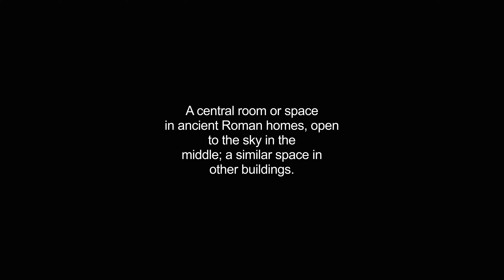atria video Dictionary meaning and pronunciation